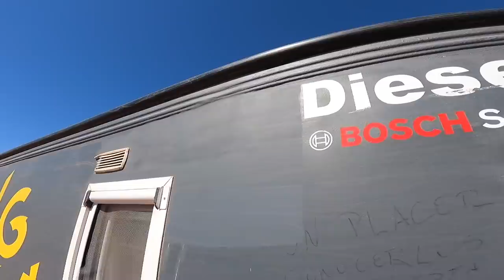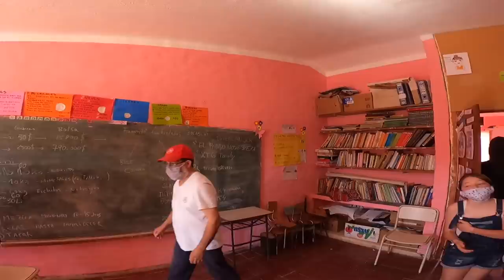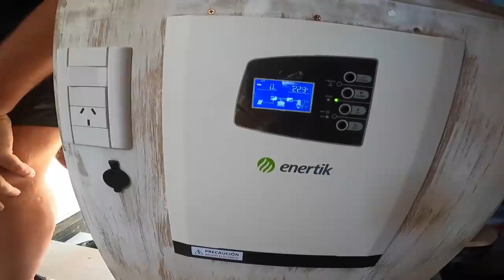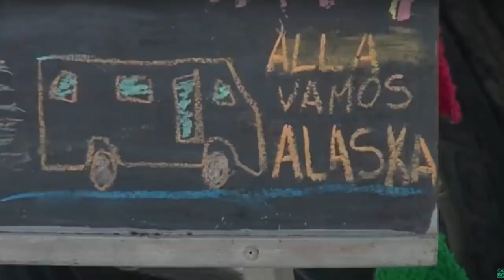253 mercedes sprinter aménagé en camping car // eau thermale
Dans cette vidéo, on commence par une pause pour réparer la cellule endommagée par des arbres. puis on vous entraine dans une piscine d'eau thermale et on vous présente l'histoire de cette source. nous finissons par la présentation de voyageurs qui viennent d'aménager un mercedes sprinter.

merci 👍🏻🥰